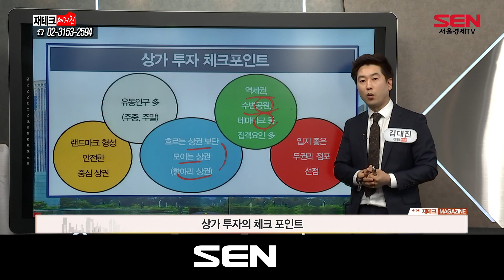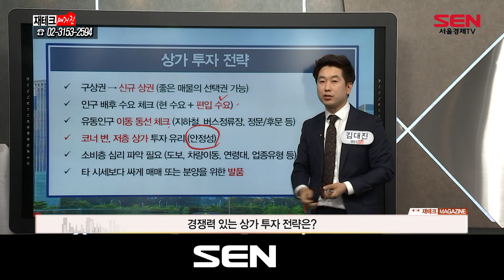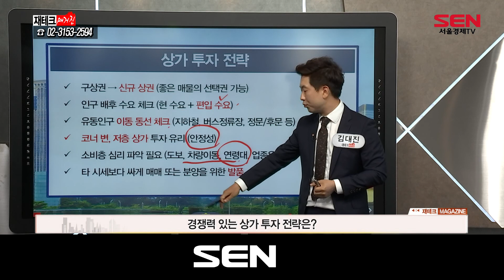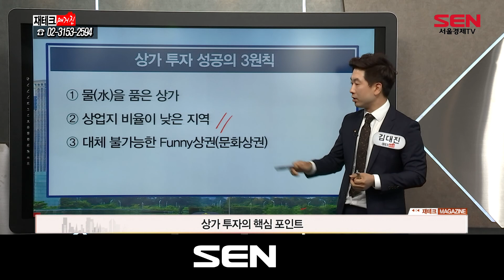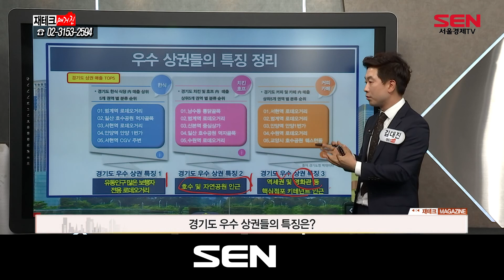상가 투자 성공의 3원칙!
[서울경제TV] 재테크 매거진
190626 상가 투자 성공의 3원칙!